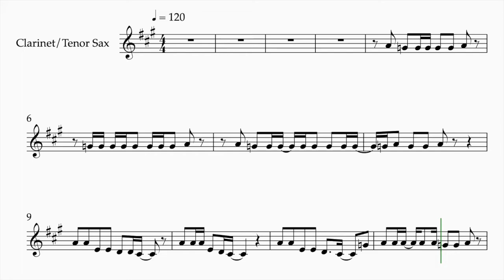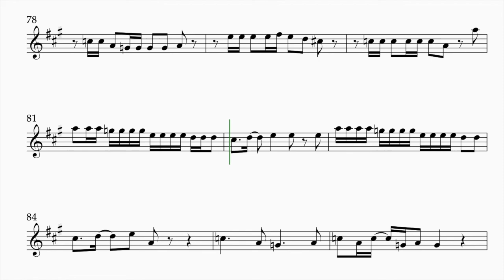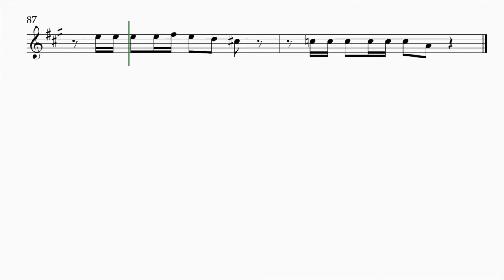ITZY - SNEAKERS - Clarinet/ Tenor Saxophone Sheet Music